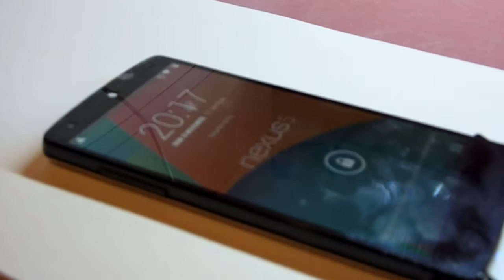Base de carga inalambrica Qi / wireless charging dock / Nexus 5 Nintendo 3DS